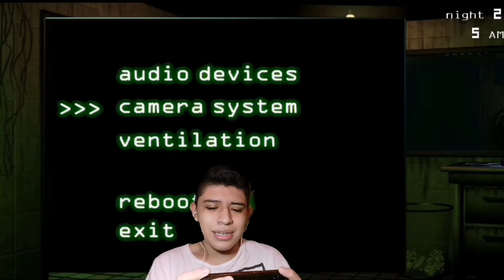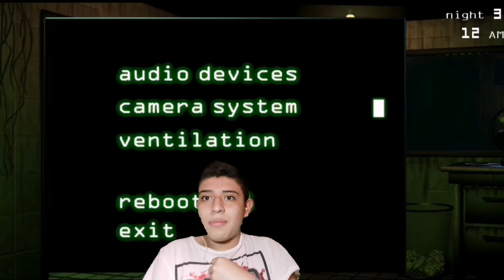Porque volví a trabajar aquí? | Five Nights at Freddy's 3 *noche 1,2,3*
Hola a todos el día de hoy vuelve el juego prodijio del canal, five nights at freddy's, en esta ocasión el número 3 espero que les guste y nada suscribanse chau

                                    💎MIS REDES💎